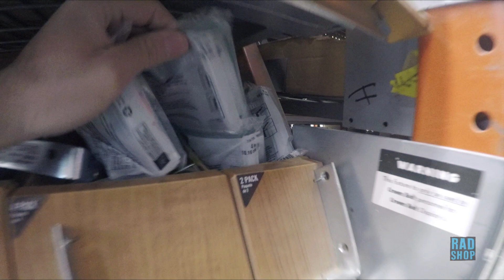Simple Display Shelves | RAD SHOP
Needed a set of display shelves to get my toy collection out of the plastic bins its been living in.  I kept it really simple on this one!

• Vlog Funky Beat (...